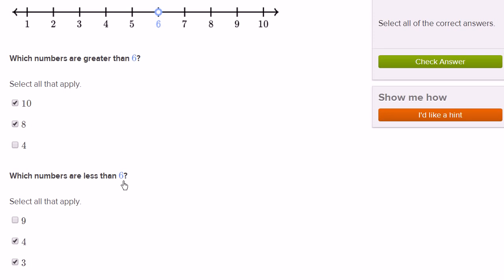Zahlen im Zehnerzahlenraum vergleichen - Beispiel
Dieses Video Tutorial basiert auf der Tutorial-Sammlung der KhanAcademy und wurde vollständig neu in Deutsch vertont.
 Übersetzer: Sunny

This video tutorial is based on the video library of KhanAcadamy and is a rerecording in German.